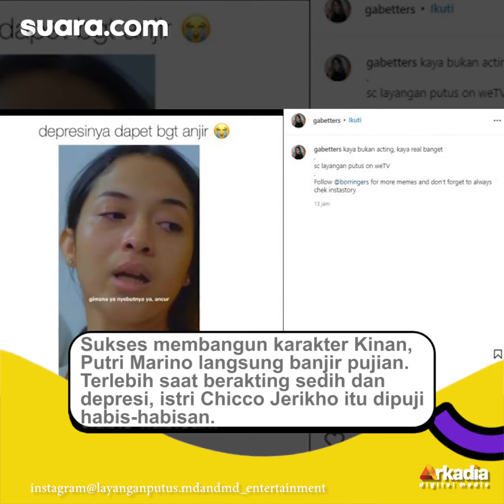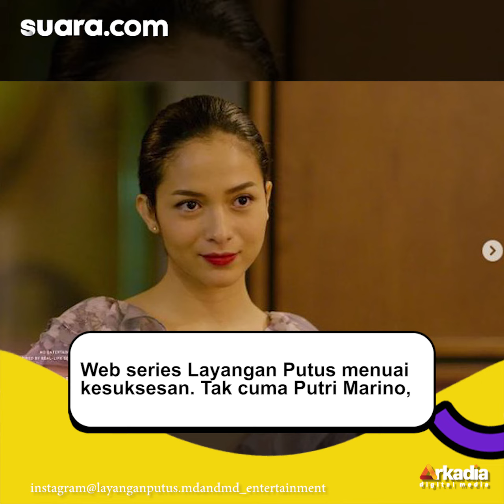Akting Depresi Putri Marino di Layangan Putus Tuai Sanjungan, Natural Banget!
Web series Layangan Putus lagi sering trending topik karena ceritanya yang super geregetan. Film yang dibintangi oleh Putri Marino, Reza Rahadian dan Anya Geraldine, series ini menceritakan tentang perselingkuhan.

Salah satu tokoh yang menarik perhatian adalah sosok Kinan yang diperankan Putri Marino. Cantik, pintar dan keibuan membuat sosok Kinan disukai penonton.

Sukses membangun karakter Kinan, Putri Marino langsung banjir pujian. Terlebih saat berakting sedih dan depresi, istri Chicco Jerikho itu dipuji habis-habisan.